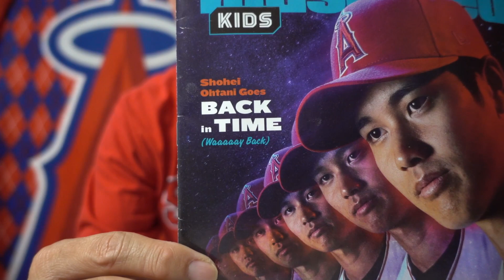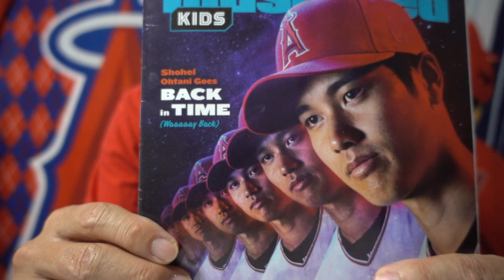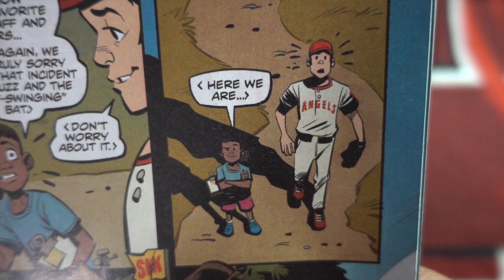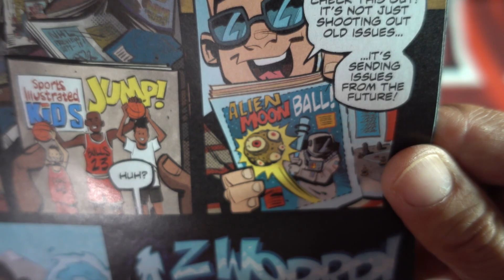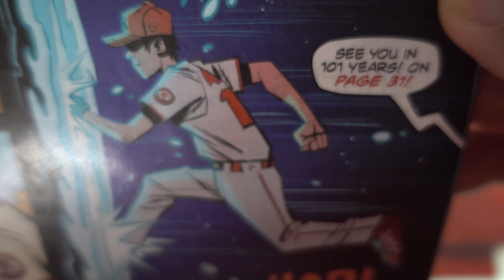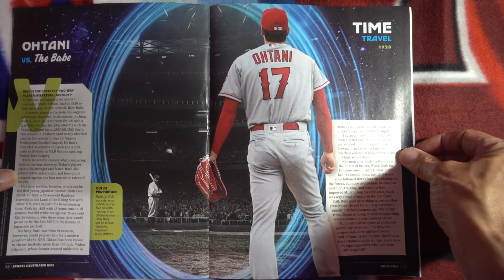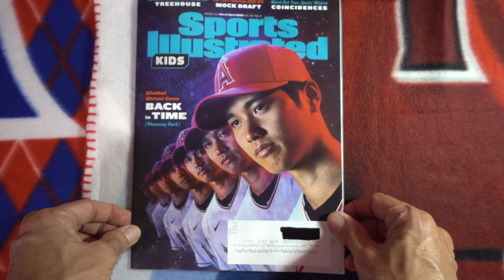スポイラ キッズ版の表紙も飾る【大谷翔平選手】Shohei Ohtani Cover of Magazine 2020 Sports Illustrated Kids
大谷翔平選手が表紙を飾るスポーツ・イラストレイテッド・キッズ。大谷翔平選手について書かれている内容を少し紹介。